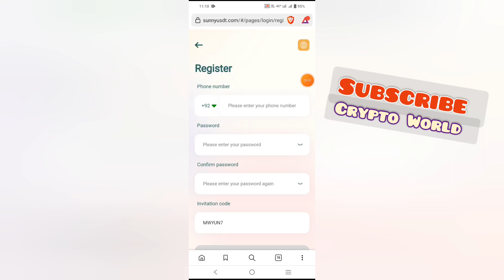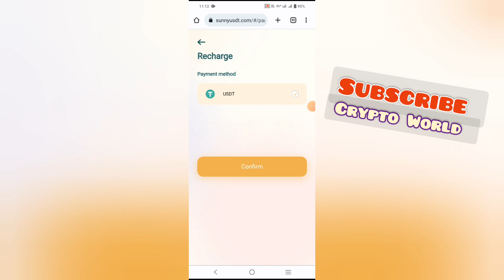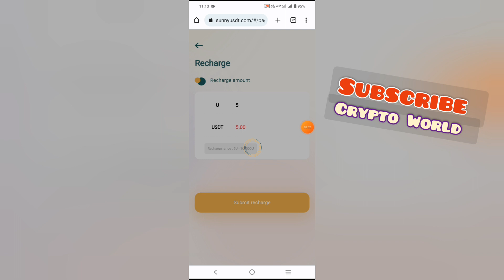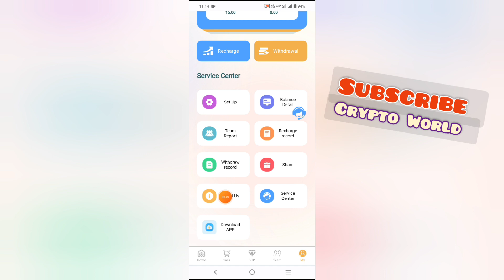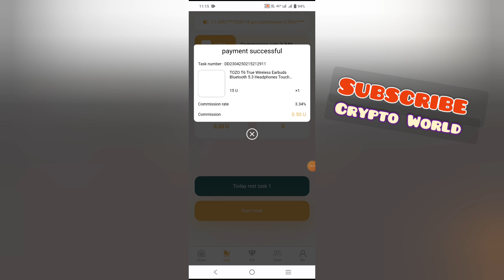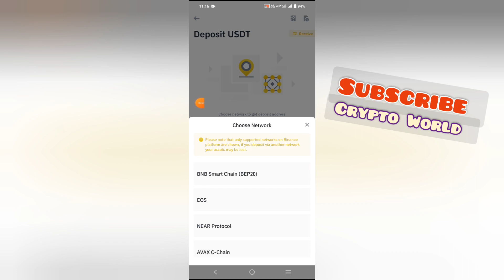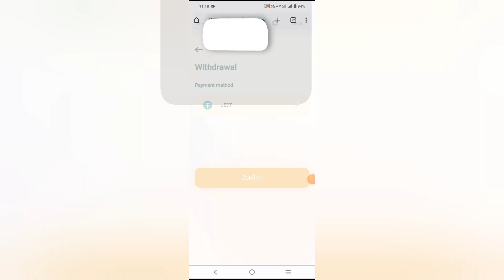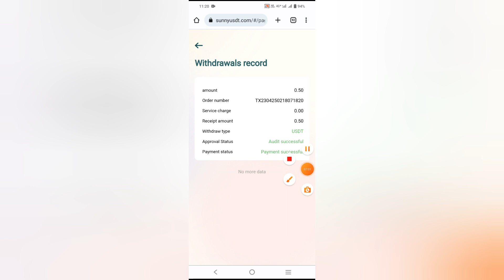Sunny Mall | New usdt mining site | Singup bonus 10$ and withdraw proof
We sincerely invite you to join Sunny Mall and participate in it! The business center is open to attracting investment from all over the world, and friends with strength are welcome to contact us, and a 10USDT bonus will be given when you register.💰
Sunny Mall is the latest USDT investment website💰
Register to get 10 USDT,💰
Earn money easily with your mobile phone💰
Withdrawals can be made every day💰

The recharge amount of vip2 is 35USDT, and the daily commission is 8%, earning 3.6 USDT.💰
The recharge amount of vip3 is 100USDT, and the daily commission is 9%, earning 10.82SDT.💰

For example:
C-level team members deposit 1000USDT, you will get 10USDT team income 1% reward💰

best cryptocurrency
revocation certificate
transaction income
Trx money-making platform
USDT mining